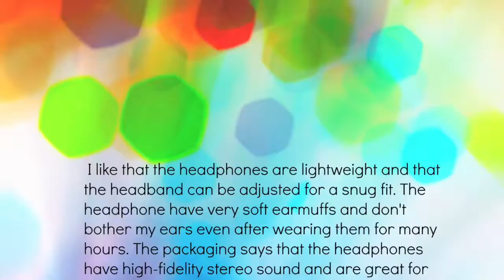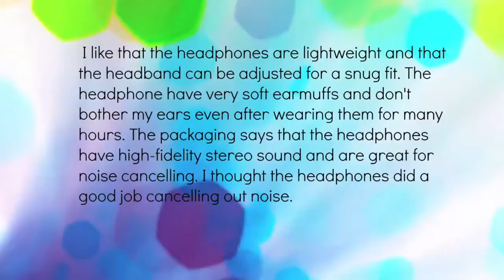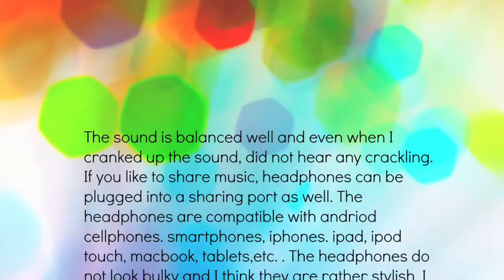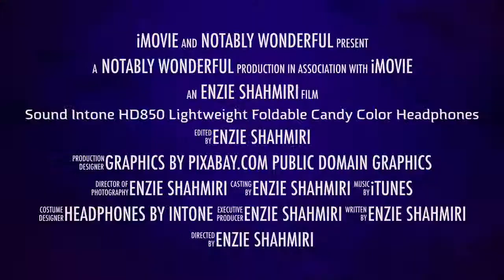Sound Intone HD850 Lightweight Foldable Candy Color Headphones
In this video I share about my Soundintone HD850 Lightweight Foldable Candy Color Headphones.